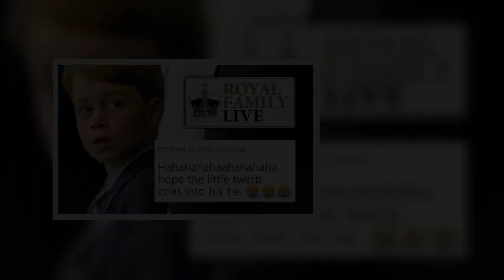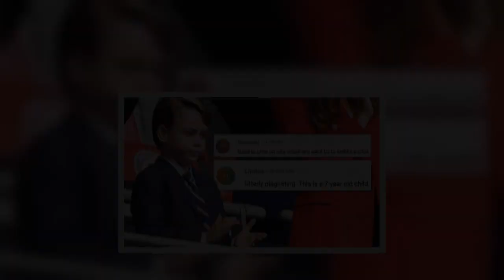Royal Family LIVE: Cruel Scots mock he@rtbroken Prince George bitter messages